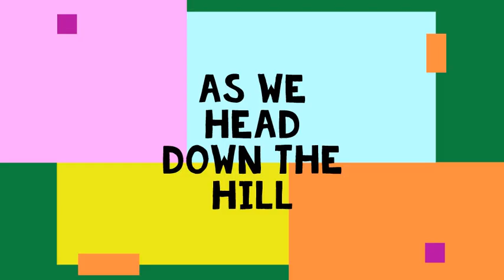Tofgam Short Number 145 - Fettes college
Join me as we take a long slow walk towards Fettes College. Fettes College is a fantastic looking building. Established in 1870 by William Fettes it now serves as a co-ed school for both boarding and day education. With the mascot of a bee this has to be one of the finest buildings in Edinburgh.